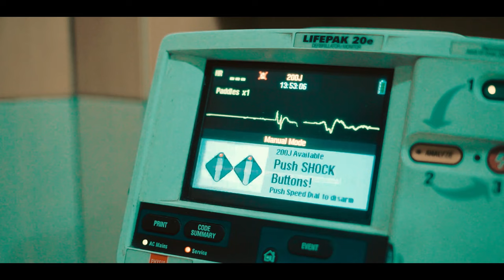SAYANG - CIKE DIPANAH (Official Music Video) Lagu Jawa Ngapak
Bersyukur kepada Allah SWT. telah melahirkan kembali sebuah karya kecil yang berjudul sayang, sebuah lagu yang mengisahkan sebuah kasih sayang seseorang terhadap pasanganya yang terkadang merasa tersia-sia karena sebuah kesibukan dan segala hal yang membebaninya, namun akhirnya tersadar bahwasanya orang yang tulus menyayangi adalah bagian terpenting dalam hidupnya.

Lirik : SAYANG

Jujur aku ya wedi angger kelangan koe
Sing wis sue nang njero atiku
Wis tek rasakna nang aku artine cinta
Ya mung koe sing gawe bahagia

Kudune koe percaya...aku bakale setia

Reff

Sayang koe kudu ngerti uripku bakal sepi nek koe ora ngancani
Aku seneng karo koe pingin bareng selawase
Sayang koe kudu percaya nek selama kie koe sing pertama
Gawe aku jatuh cinta...semoga aku koe bahagia

Part Rap

Aku berjanji akan selalu setia
Menjaga cintamu agar kau selalu bahagia
Terus menjalani jangan kau takuti
Akupun berjanji akan selalu disini
Jangan menyerah dengan keadaan
Hadapi semua sesuai kenyataan
Kuyakinkan kita kan temui bahagia

Credit Video
Kameraman Mamatoz, Ilyaz
Editor Cike Dipanah
Lighting HDR Purwokerto n Team

Terimakasih
Keluarga yang sllu mendukung
Sahabat dan Teman
RS PKU Sruweng Kebumen (lokasi shooting)
Dirut RS PKU Muhammadiyah Sruweng Dr. Hasan Bayuni
Asman PKRS Ibu Yuli
Dr. Agung Setiawan
Mas Irfanuddin Wakhid, Oka Dwi Tanto Raharjo
Lok Shoot Heningpoolvilla
dan semua yang membantu karya ini